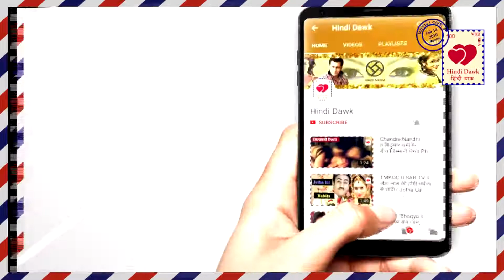YRKKH II नक्क्ष की बढ़ी मुश्किलें सेल्फिश कीर्ति ने किया सिघांनिया फैमिली में बवाल II Star Plus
नक्क्ष की बढ़ी मुश्किलें सेल्फिश कीर्ति ने किया सिघांनिया फैमिली में बवाल